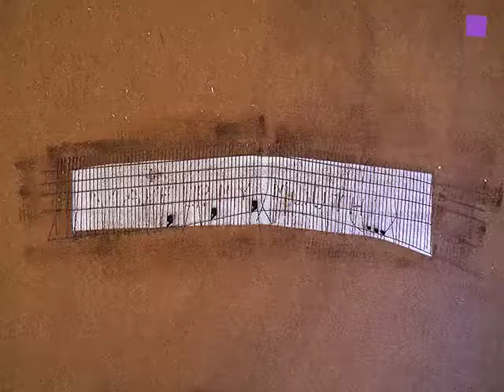theartVIEw - curated by_vienna 2012 Eschenbachgasse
Together with the VIENNAFAIR started curated by_vienna 2012. 25 international curators put together exhibitions for  22 Viennese galleries under the title art or life, aesthetics and biopolitics.
Part 1, Eschenbachgasse: At Gallery Mezzanin José Luis Blondet (curator at LACMA) shows "Filthy Rat" by Stephen Prinas, who had an exhibition in the Secession in 2011.
At Gallery Martin Janda Thomas Trummer, he was curator at the Belvedere and now responsible for contemporary art at Kunsthalle Mainz, shows works by Lara Favaretto, Alina Szapocznikow and Ryan Gander. Next door at Krobath Dominik Lang has installed "The Lovers" with sculptures by his father. The show is curated by Karel Císař. At Galerie MeyerKainer Will Benedict has put together works by Nora Schultz and Anita Leisz. Julien Robson, curator for contemporary art at Pennsylvania Academy of the Fine Arts, shows Mel Chin's "It's not what you think" at Gallery Steinek.